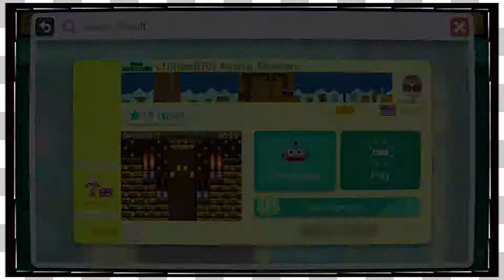Mario Maker Viewer Levels | Books -EP278-